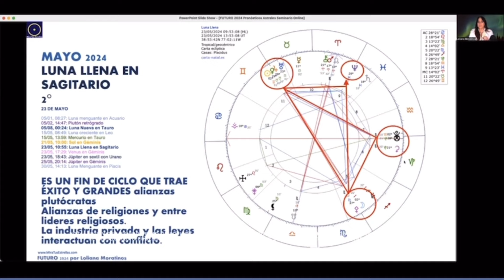Yo lo dije, las Estrellas lo anunciaron. Alianzas y derroche por los ricos. Loliana Moratinos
Yo lo dije, las Estrellas lo anunciaron. En el Seminario Online de Astrología Futuro 2024 que dicte en diciembre 2023 di la predicción de Alianzas y derroche por los ricos en Bodas. Predicción por Loliana Moratinos. Si quieres adquirir el Seminario Futuro 2024 sigue este enlace

LIBRO ÉL, Jardín de Soles. Dioses, Hombres, Ángeles y Demonios. LUNA BLANCA, LUNA NEGRA. Una obra escrita por Loliana Moratinos
YA DISPONIBLE EN AMAZON.COM